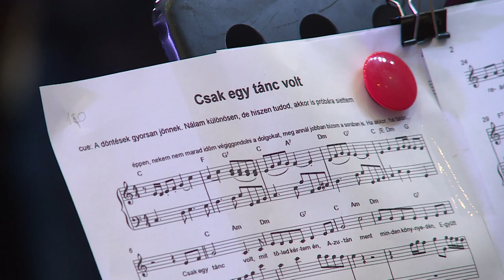SLÁGERAJÁNDÉK A HÖLGYEKNEK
A Lányok angyalok címmel nőnapi ajándékkoncertre várta a hölgyeket pénteken este Keller János a Vörösmarty Színház előtti téren.